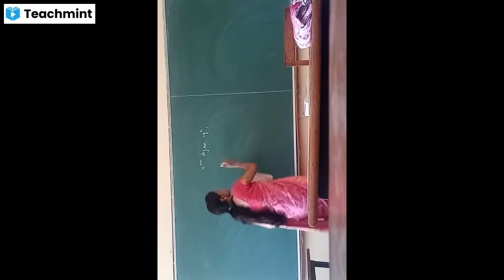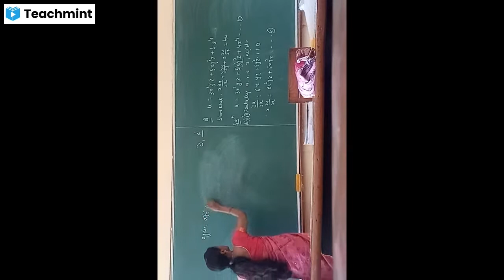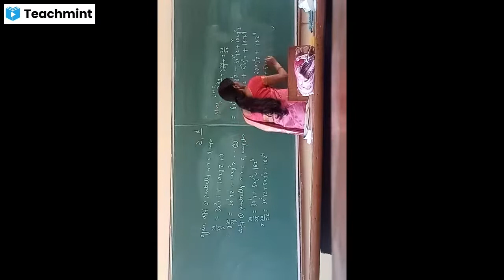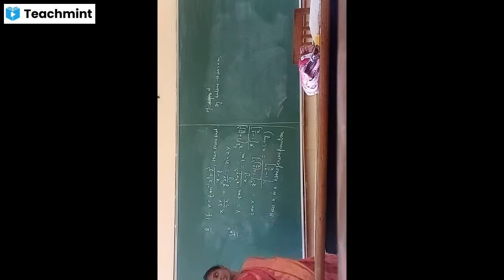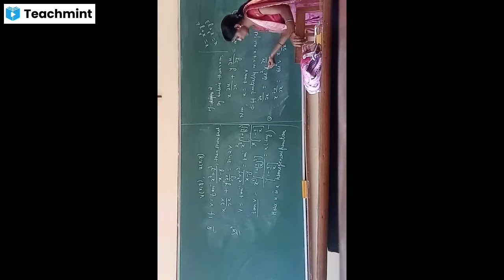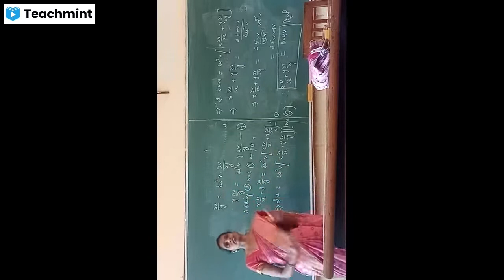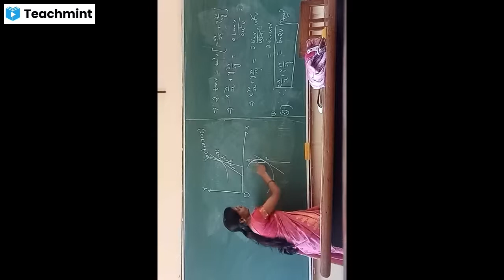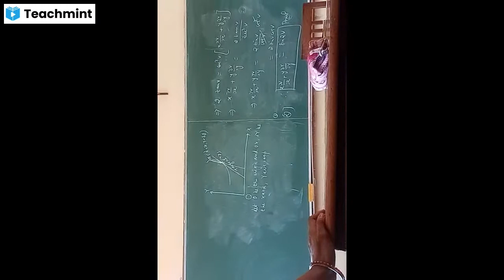Application of Euler's Theorem